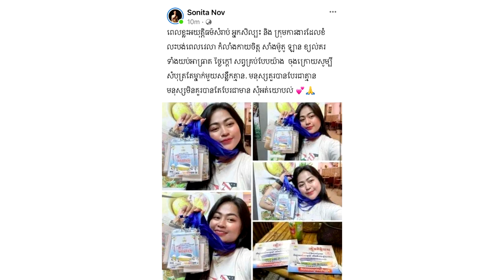នៅ សូនីតា ថាអយុត្តិធម៌សម្រាប់អ្នកសិល្បៈខណៈសំបុត្រចូលរួមទស្សនាបិទបញ្ចប់ស៊ីហេ្គមមិនបាន១សន្លឹក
សូមអធ្យាស្រ័យ

ចំពោះការមិនបានតប ខំមិនបានគ្រប់គ្នា

Ms Socheata